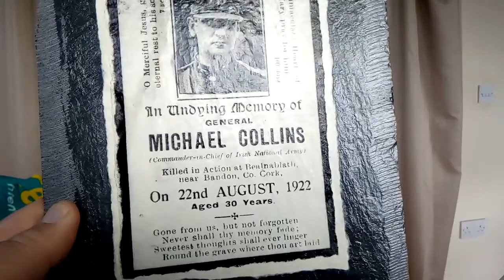Micheal Collins death card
Micheal Collins mortuary card in slat stone